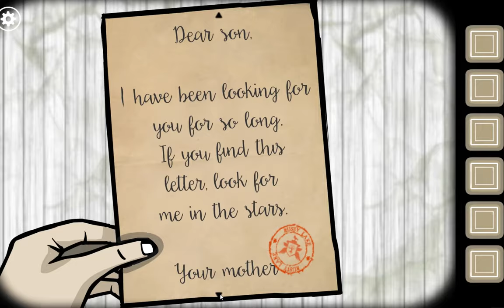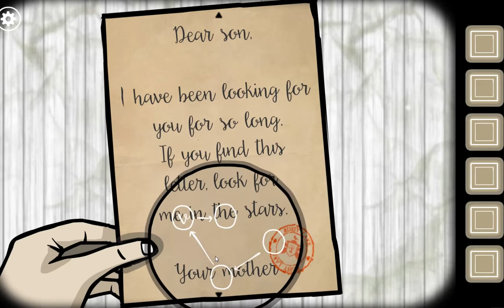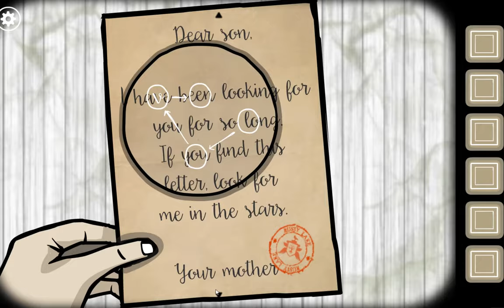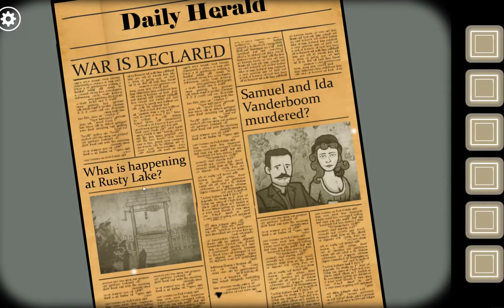☆☆ I WILL COMPLETE THE RITUAL! | Rusty Lake Roots pt 2☆☆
This family tree needs to be chopped down!